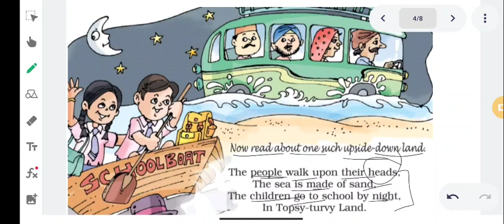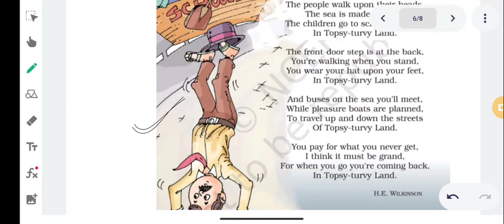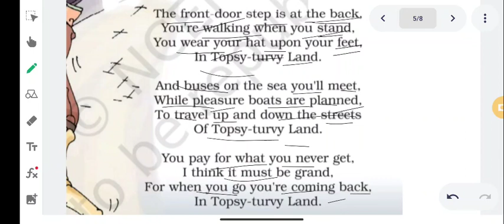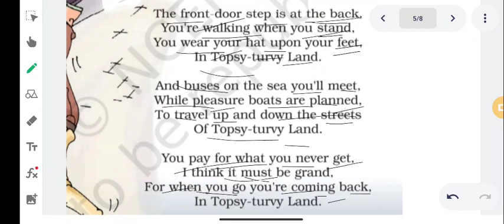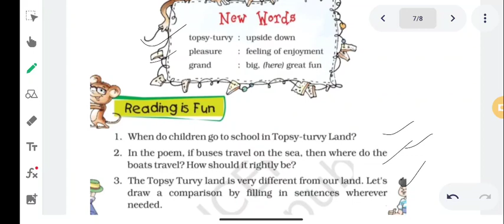Class-5th English, Tutorial- Topsy turvy Land Lecture 1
🗓️ Date- Fri, Jan 21, 2022, Class-5 Eng, Tutorial- Topsy turvy Land Lecture 1 by Aryan Gupta sir/mam

🏫 The President
🏷️ A premier CBSE school
📍 Daniyari | Kushinagar

1- Class-5 Eng, Tutorial- Topsy turvy Land Lecture 1
2- topsy turvy land
3- topsy turvy land class 5 english
4- class 5 english topsy turvy land
5- topsy turvy land poem class 5 english
6- class 5 english poem topsy turvy land
7- topsy turvy land in english
8- ncert class 5 english topsy turvy land
9- topsy turvy land poem explanation
10- topsy turvy land class 5
11- topsy turvy land poem class 5
12- topsy turvy land class 5 quiz